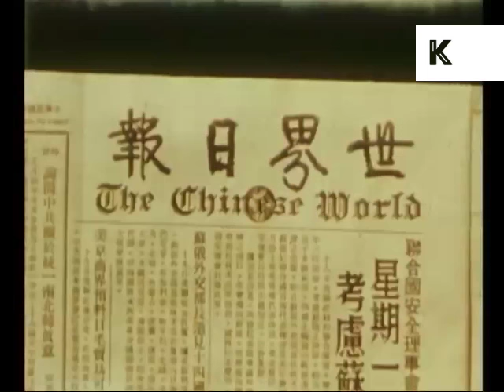1950s San Francisco, Rare colour Home Movie Footage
From the Kinolibrary Archive Film collections. To order the clip clean and high res or to find out more Clip ref LC21a

00:30:30 HA WS city skyline. HA cars along wide road running through city. San Francisco. Oakland Bridge. Great street scene, trolleybuses past. Greyhound sign seen, bus station. Woolworths. Cars past. Hotel Plaza. Car turning right.
00:32:23 POV from front of car driving through San Francisco, up steep hill towards block. EXT First Western Bank. EXT travel agent. US Mail post boxes. Skyscraper. Skyscraper under construction, men at work on building site. Man in suit walks down street smoking. Nice GVS.
00:35:03 San Francisco Chinatown. Man in buddhist robes past, Chinese people along. Chinese children pose for the camera. Traffic along. EXT Chop Suey restaurant. Chinese clothes in shop window. Man reading newspaper pinned in shop window, The Chinese World paper.
00:36:36 EXT San Francisco City Hall.
00:37:00 Black African American and Chinese boys play fighting with sticks on the street outside city hall. People putting money in meter at car park. Multi storey car park. Flyover partially finished. Cars along flyover, billboard for Hill. HA cars along highway with 4 lanes, traffic.